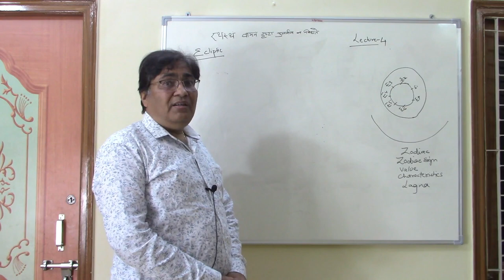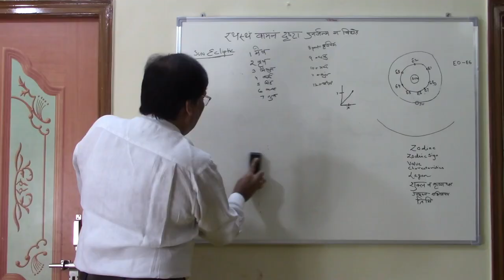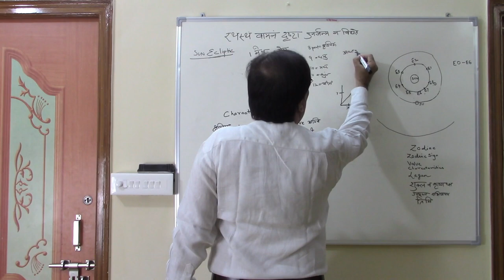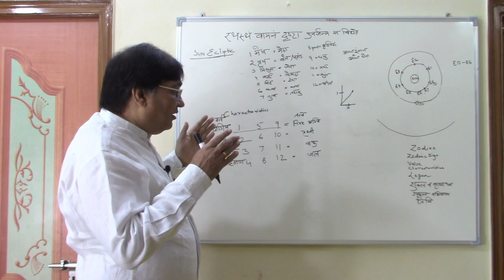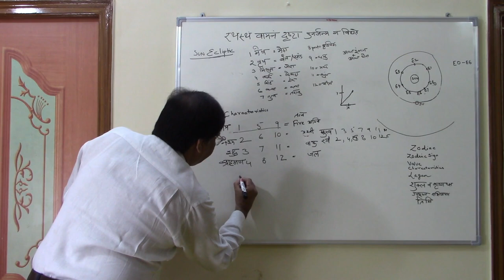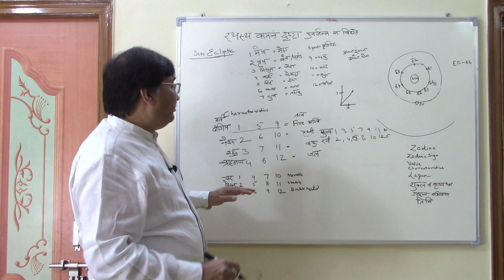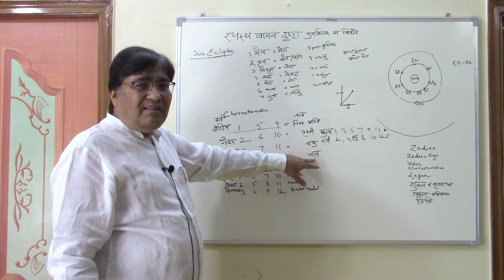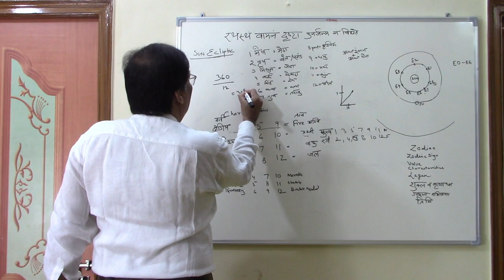Lecture 4-About Rashis in Astrology